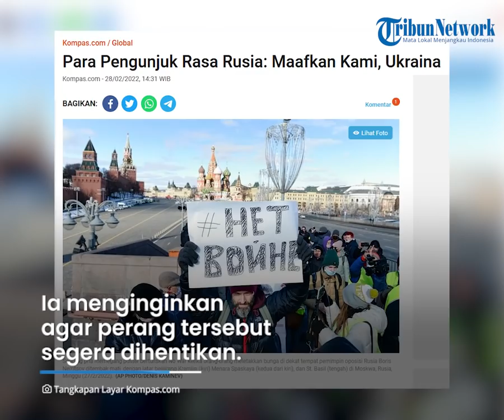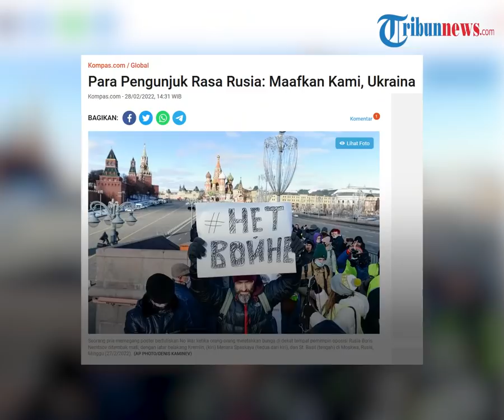Warga Rusia Unjuk Rasa Tolak Perang, Ucapkan Permohonan Maaf: Hati Saya Bersama Rakyat Ukraina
TRIBUN-VIDEO.COM - Ribuan warga Rusia menggelar unjuk rasa anti perang sebagai imbas dari invasi ke Ukraina di depan Kedutaan Ukraina di Moskwa pada Minggu (27/2).

Mereka berkumpul untuk menyuarakan rasa malu, kesedihan dan putus asa serta meminta maaf kepada rakyat Ukraina atas invasi tersebut.

Dikutip dari Kompas.com pada Senin (28/2/2022), seorang warga Rusia bernama Alexandra mengatakan bahwa dirinya menentang perang ini dan menginginkan perang tersebut segera dihentikan.